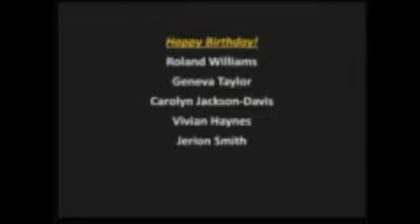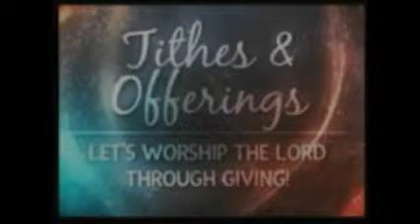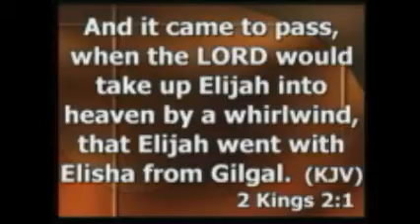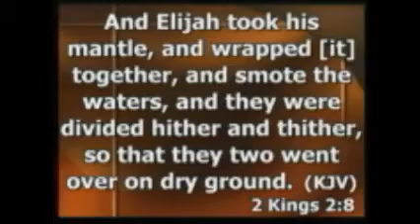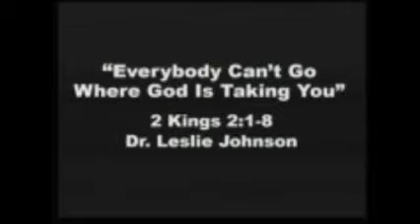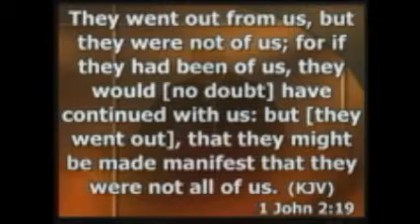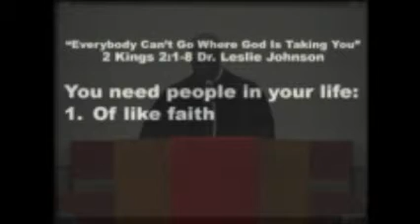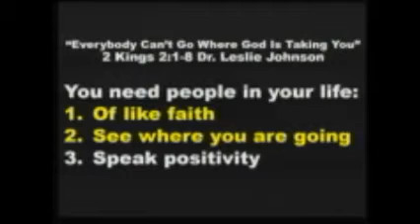"Everybody Can't Go Where God Is Taking You"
II Kings 2:1-8 Dr. Leslie Johnson, II - Captured Live on Ustream